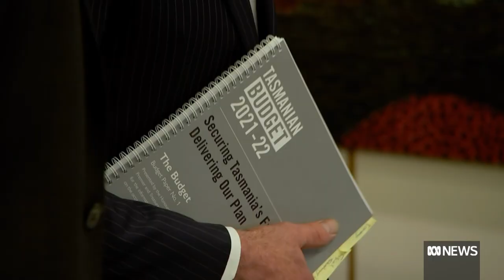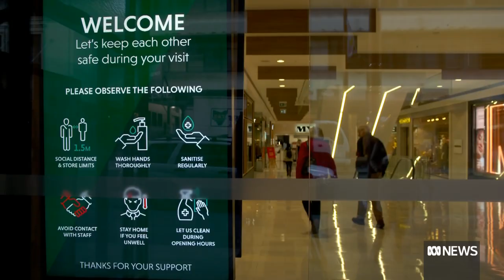Big spend on health hits Tasmania's bottom line | ABC News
Tasmania's Treasurer Peter Gutwein gives health a cash injection as part of his eighth budget delivered today, but it's a fix that will keep the state in the red for longer.